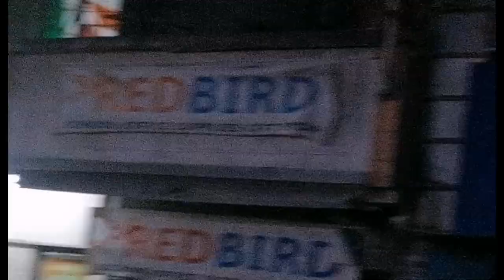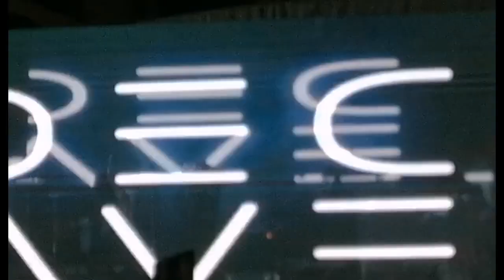Masculado's & Dec Ave Free Concert @ St. Polycarp Cabuyao Fiest Day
A Free Live Concert courtesy by City Mayor Dennis Hain .

Video's. Thank you 🙏🏽